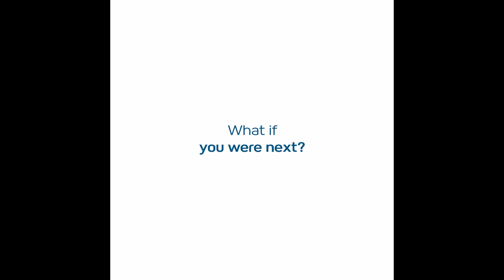VLOG Vivien & Rémi Girard au Club Med en Grèce !